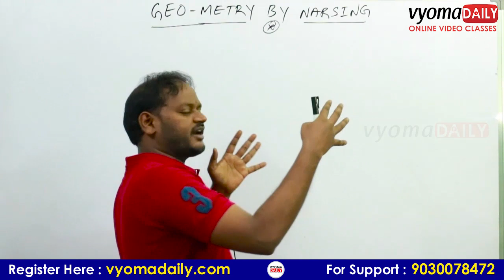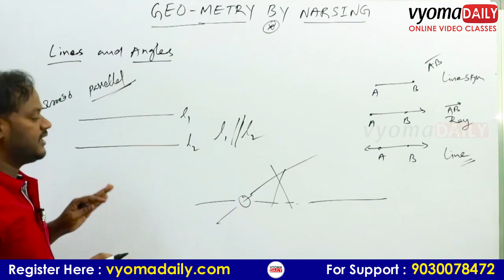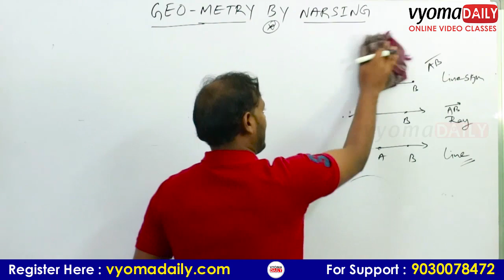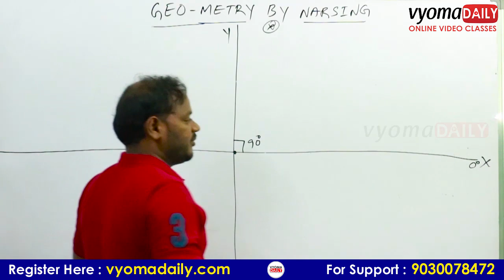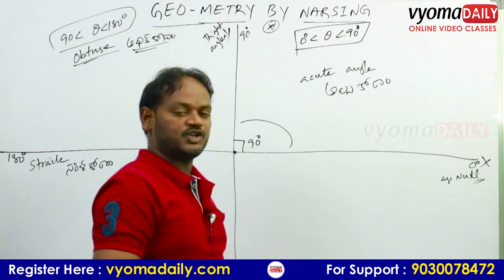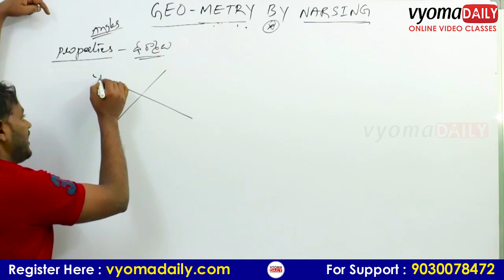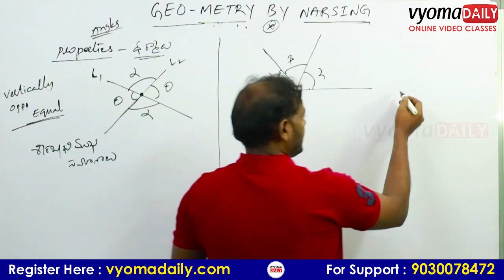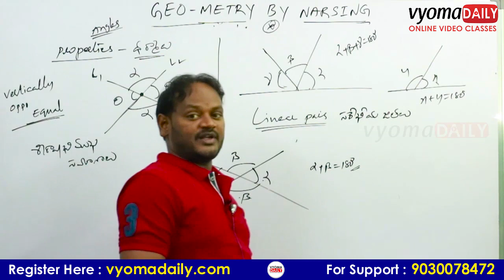Geometry Pure Mathematics in Telugu Online Video Classes for Competitive Exams | Vyomadaily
Pure Mathematics Online Video Classes in Telugu
Pure Mathematics Online Video Classes by Narsing sir